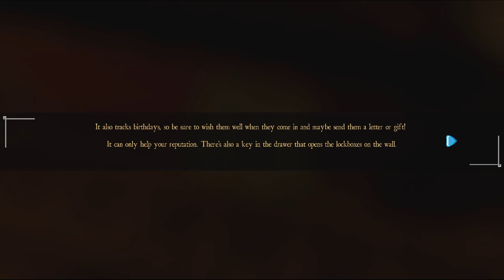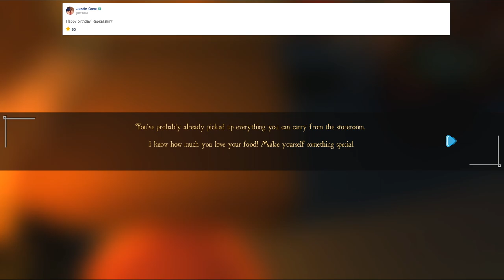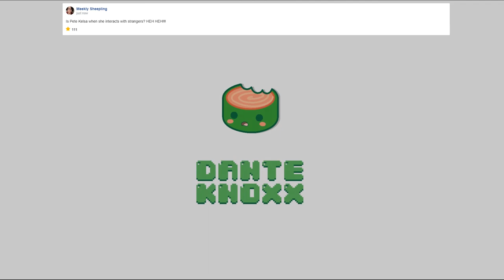CREEPY PETE SNAPS US D: Willowbrooke Post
CREEPY PETE Nooooooooooooo
streamed live @ fb.gg/poppkell

Gaming Livestreams on Facebook!  Follow on Facebook to be notified (Select arrow & notification for LIVE posts)

Non-Gaming Livestreams on Twitch!  Follow on Twitch to be notified